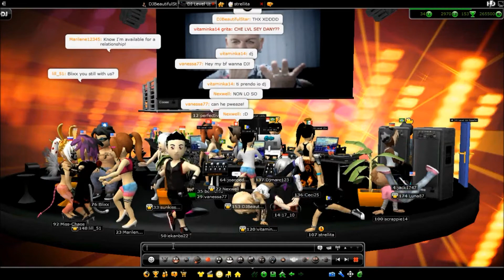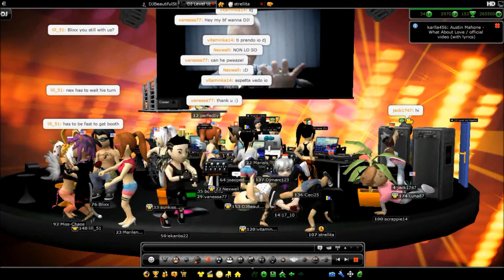Cooee Party - DJBeautifulStar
Club Cooee 3D Chat ^.^
Peri Mental-Megamix (Song)